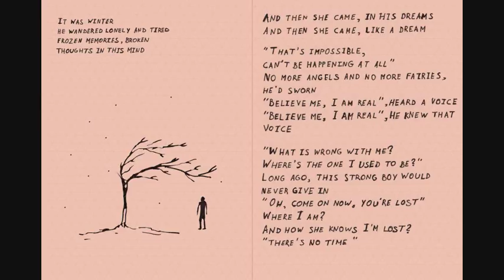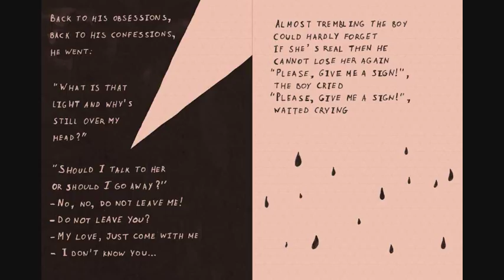MONIKA - FOREVER YOURS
Monika - Forever Yours, EP "Primal" 2013, Archangel Music
Art by Aris Tsoutsas, bobstudio.gr